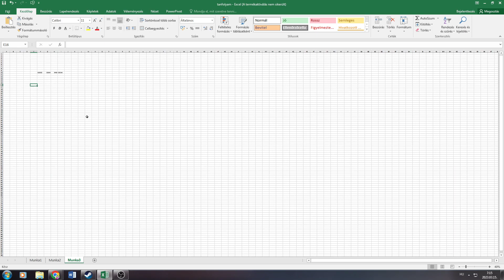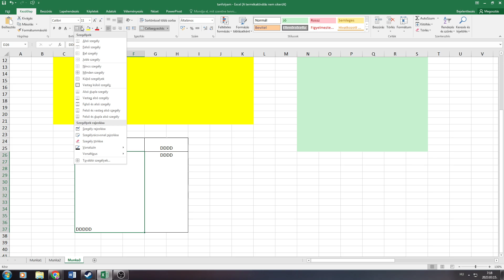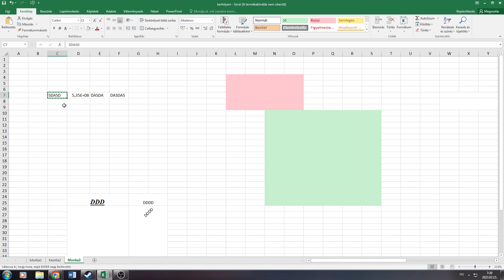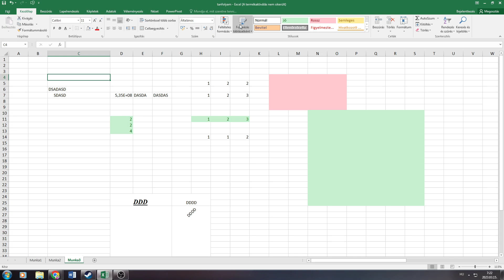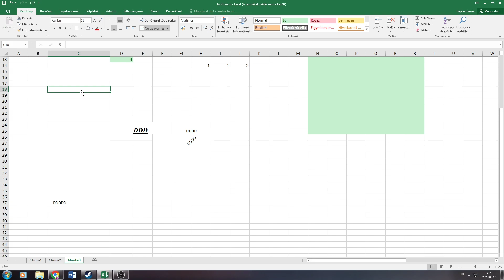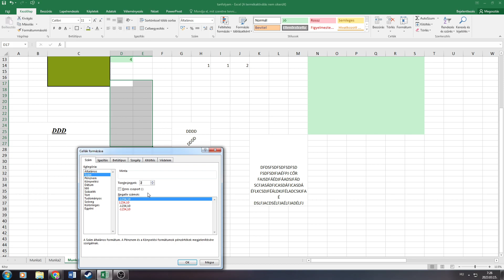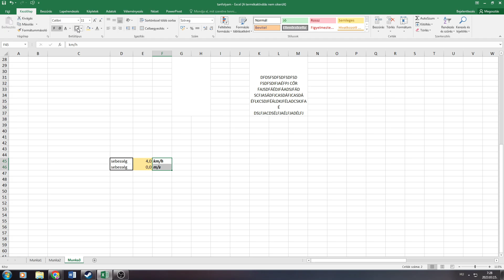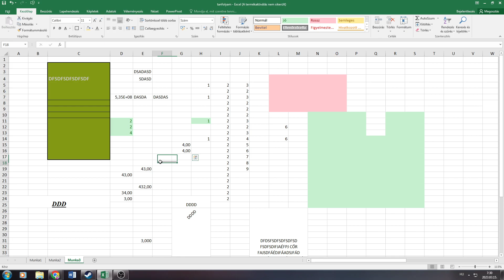Excel alapok 3 - Alap formázási funkciók